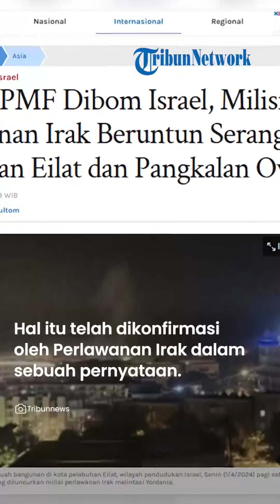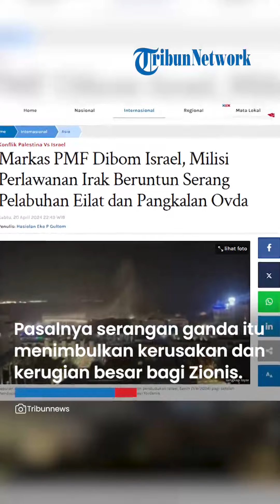Milisi Perlawanan Irak 'Balas Dendam'! Kirim Serangan Ganda ke Israel, Pelabuhan dan Bandara Meledak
TRIBUN-VIDEO.COM - Seusai pangkalan militer Pasukan Mobilisasi Populer (PMF) diserang Israel, milisi Perlawanan Irak meluncurkan serangan balasan, pada Sabtu (20/4/2024).

Tak tanggung-tanggung, serangan ganda Perlawanan Irak itu menghantam dua situs 'vital' Zionis.

Di mana pelabuhan dan bandara Israel dilaporkan meledak imbas serangan tersebut.

Dilansir dari Tribunnews.com, hal itu telah dikonfirmasi oleh Perlawanan Irak dalam sebuah pernyataan di saluran Telegramnya.

Dalam laporan tersebut dijelaskan bahwa Perlawanan Irak meluncurkan serangan ganda, pada Sabtu (20/4/2024).

Dijelaskan pula bahwa salah satu serangannya berhasil menghantam Pelabuhan Eilat.

Sementara satu serangan drone lainnya diklaim mengenai bandara Ovda Israel.

Pasalnya serangan ganda tersebut menimbulkan kerusakan dan kerugian cukup besar bagi Zionis.

Perlawanan Irak mengaku, serangan ganda ini sebagai respon terhadap serangan Israel ke kedaulatan Irak dan agresi terhadap PMF.

Selain itu rentetan serangan tersebut juga dilakukan untuk mendukung warga Palestina di Jalur Gaza.

Artikel ini telah tayang di Tribunnews.com dengan judul Markas PMF Dibom Israel, Milisi Perlawanan Irak Beruntun Serang Pelabuhan Eilat dan Pangkalan Ovda,